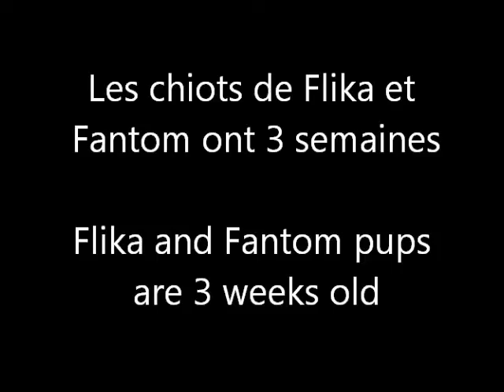Portée Litter G Flika Fantom 22 12 2011 Malamute